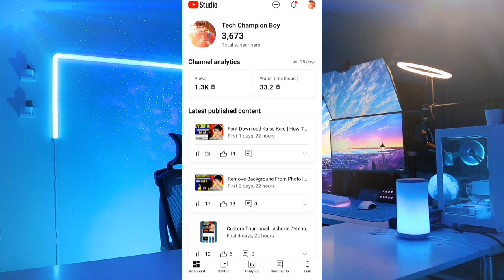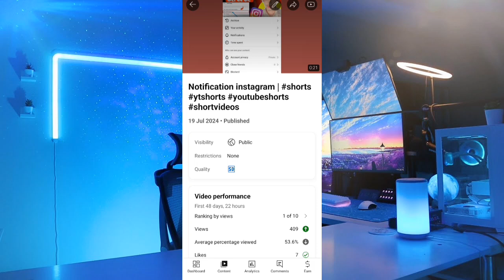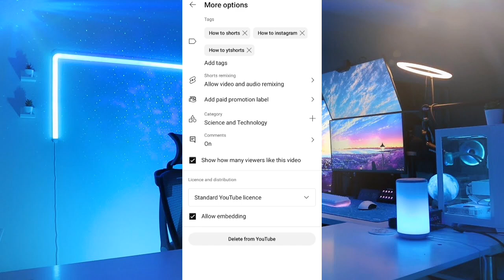Category Kaise Select Kare | Youtube Channel Category Setting 🤔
Namaskar Dosto Aap Sabhi Ko Hamare YouTube Channel Me Souwagat Hai
Is Channel Par Aap Logo Ko YouTube Tips Se Rileted Video Upload Hota Hai To Or
YouTube Ki New Update Ke Bare Me Sabse Pahale Janne Ke liye Hamare YouTube Channel Ko

[ THANKS FOR WARCHING THIS VIDEO ]

Tech Champion Boy
From - Rohtas Bihar (india)